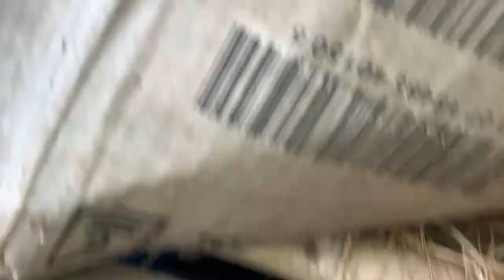FEEDING TILAPIA IN MY POND#BIO ORGANIC FEEDS#TILAPIA FARMING🐟🐠🐟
TILAPIA FARMING IN THE SMALL FARM AND FEEDING AN ORGANIC FEEDS THAT NUTRITIOUS AND SUSTAINABLE FEEDS.